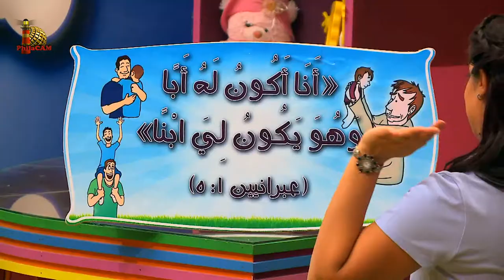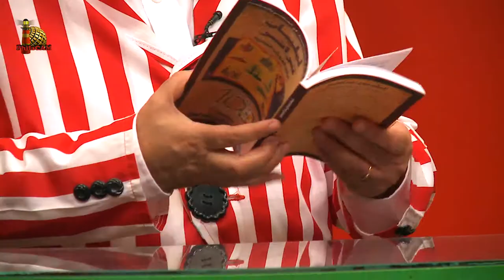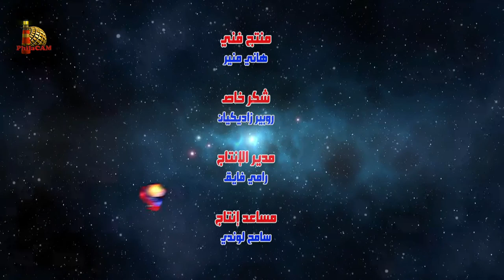تايمو حلقة ٤٢ - داود الملك - Timo 42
تايمو برنامج أطفال يقدم قصص الكتاب المقدس بطريقة مرتبة وشيقة تتلامس مع احتياجات اطفالنا ومشاكلهم مع ترنيمة وألعاب عم بعزوز
قصة الحلقة:  موت شاول وداود الملك
صموئيل الثاني ١، ٢
يذاع على
    SAT7 KIDS